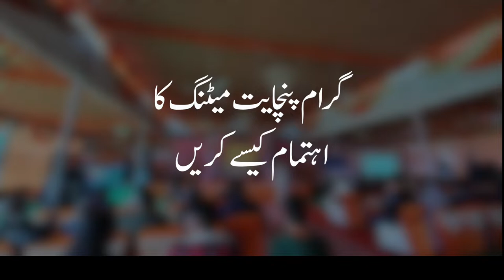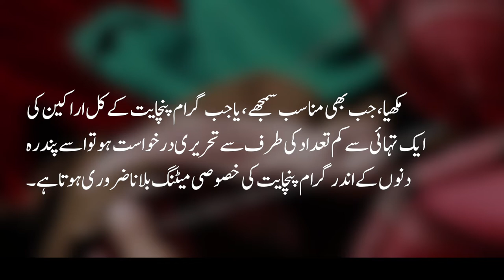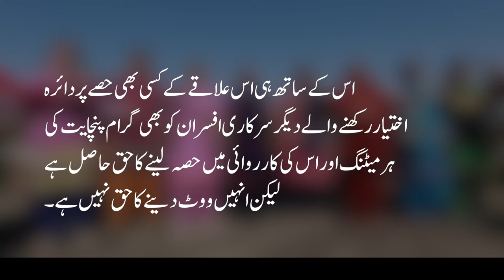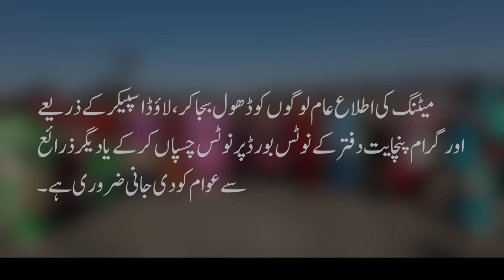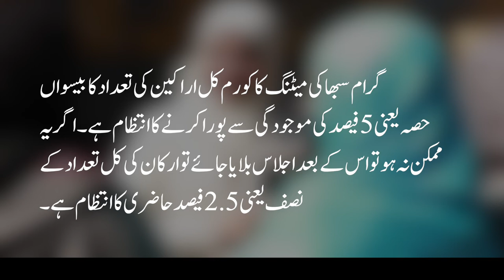AW-U How to Conduct Gram Panchayat Meet. | Department of Rural Development and Panchayati Raj, J&K